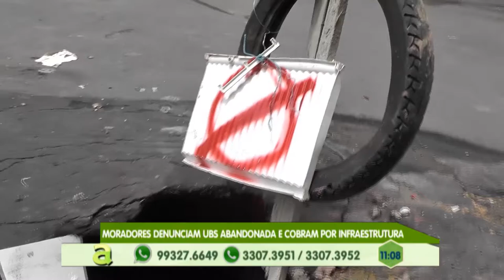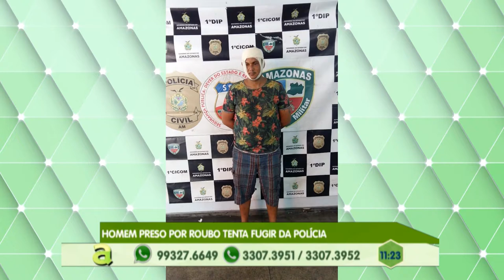Programa Agora (09.04.2019) 01º Bloco